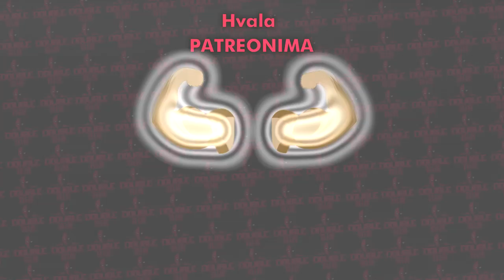Jajce u Djungli *Jayce* - Jungle A to Z | Ep. 45